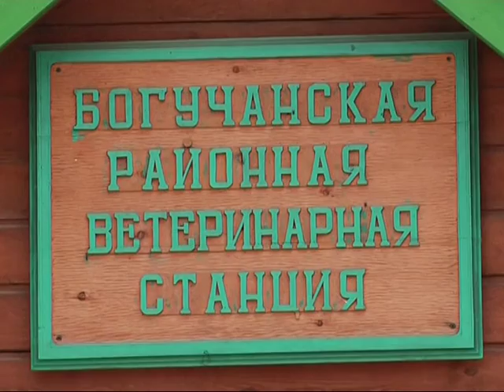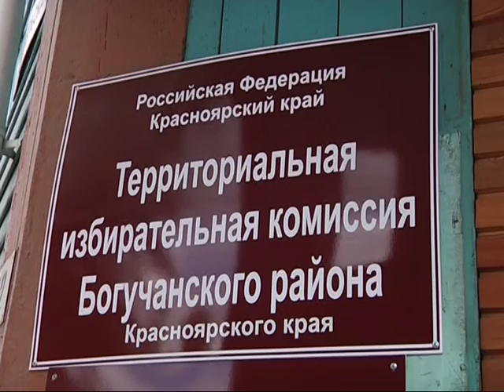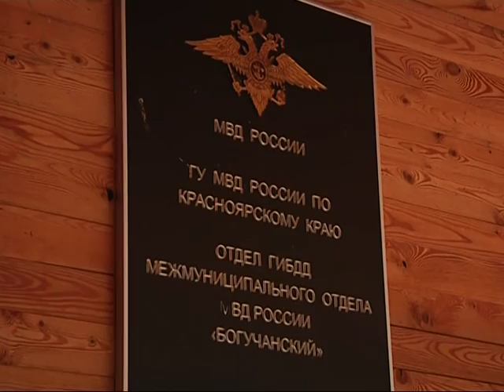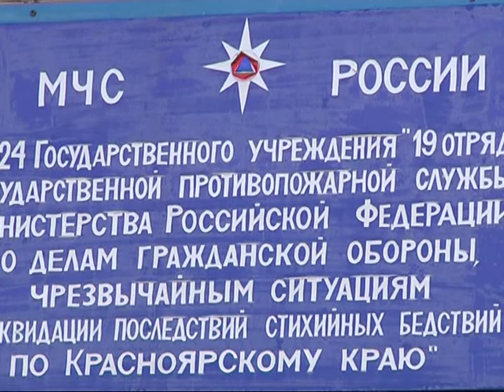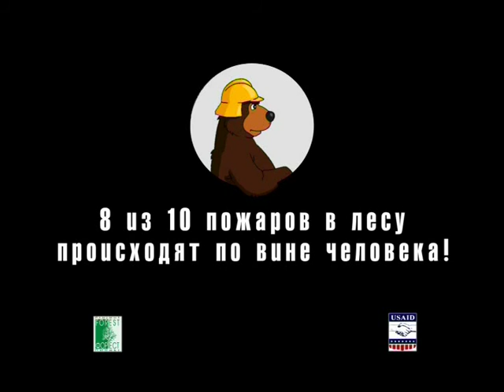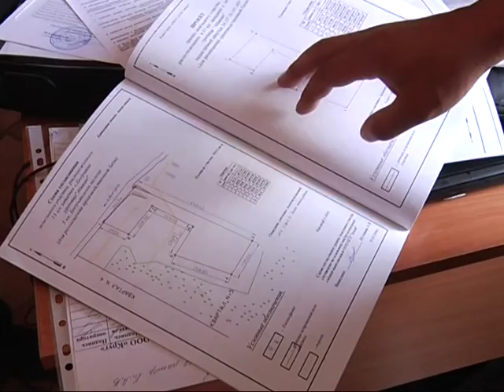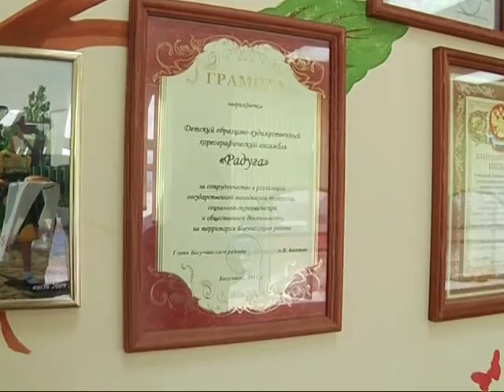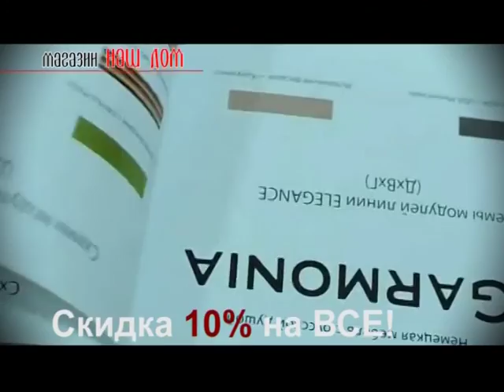29 07 15